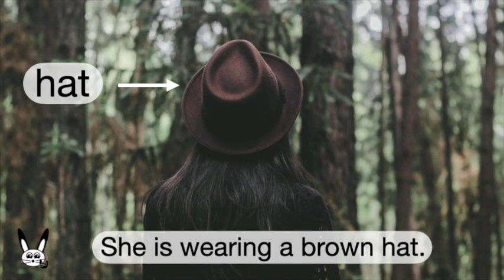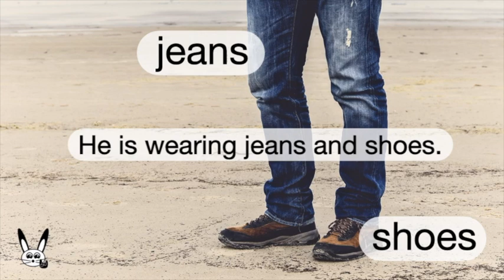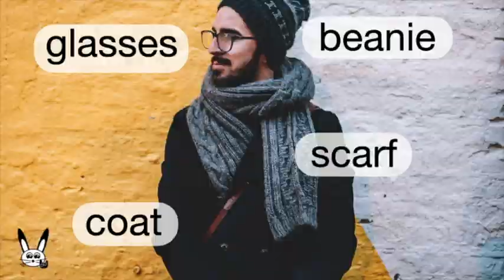Clothing Vocabulary - Winter Clothes with Sentences.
Learn winter clothing vocabulary with sentences.
Learn to speak english fluently.
Pronunciation and reading practice.
What is he/she wearing? - He/she is wearing...

Edited and Produced by Rock Rabbit.